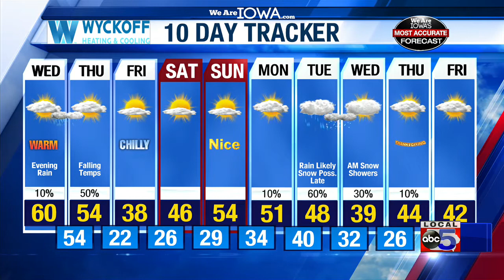We Are Iowa's Most Accurate Forecast